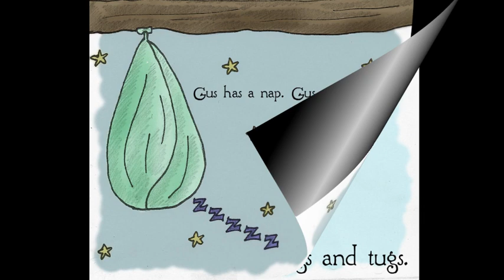Gus is a Bug (a Childrens Story RE: vlogbrothers)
Dr. Noise and Sammicula present the story of Gus.  A small town bug who enjoyed life until it gave him the gift of flight.  The only downside to flying, is he can no longer wear that sweet jacket without puttin a few holes in it.